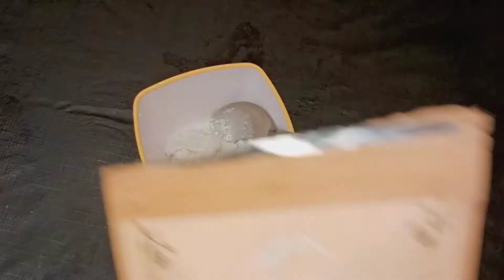Diwali Special Diy 3-in-1 Almond Facepack for instant glow||Nourished and Flawless Skin||telugu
Hello everyone 🤗,

                              Hey guys,welcome back to our channel, I came back with an interesting video ie., Diy 3-in-1 Almond Facepack for instant glow,I hope this video will definitely helpful for u.If u like this video please subscribe to my channel and don't forget to click the bell 🔔 icon.